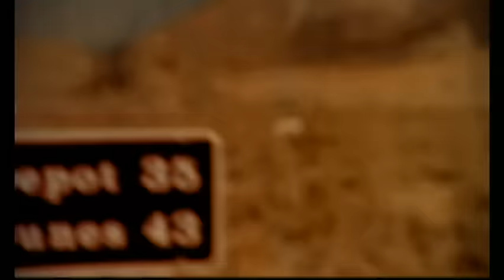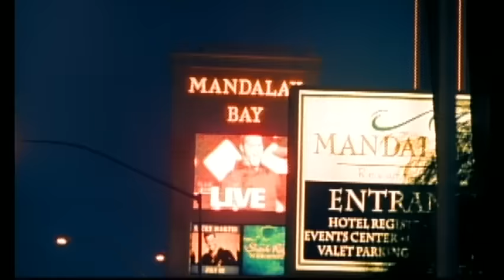游鴻明 Chris Yu - 下沙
Music video by Chris Yu performing Xia Sha. (C) 2000 Cosmo Music Co., Ltd.